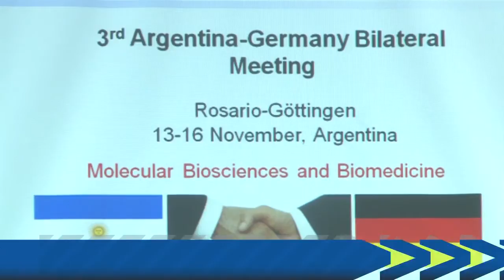Doctorado conjunto con la Universidad Georg-August de Göttingen, Alemania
Nuestra Universidad formalizó la creación del Doctorado Internacional en Biociencias Moleculares y Biomedicina, único en su tipo en América Latina.